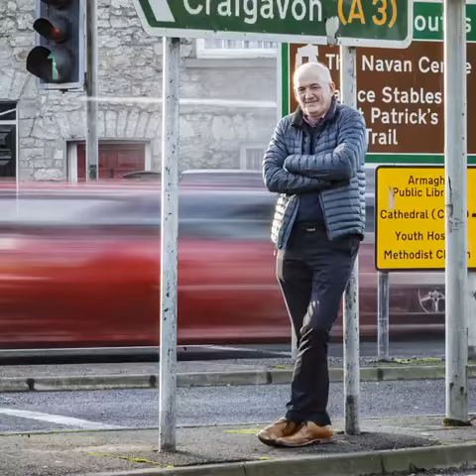Freezer Cabinet Retrofits in Ireland Supermarkets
Conway has a major project underway: in only three months, the cooling technology expert must replace 2,000 fans and just as many light fittings in the freezer cabinets in 70 of the Henderson Group’s stores. The company is one of the largest retail brands in Northern Ireland. In addition to the company’s own 85 stores, it has the SPAR and EUROSPAR brand franchise for the country, comprising over 450 stores. The main challenge: “We have to keep the stores open while replacing the parts,” said Conway. “This is why we had to create the optimal plan. We didn’t want to disturb the store customers.”

Video Credits:  ebm-papst

Welcome to the world of ventilation and drive engineering. As a worldwide innovation leader in fans and motors with over 20,000 different products, ebm-papst has the ideal solution for virtually all air technology and drive engineering tasks. If we do not have it already, our 900 R&D and sales Engineers will work with you to develop a new one. Our company maintains a highly-skilled and experienced team of professionals that is ready to tackle your most difficult air moving challenges and offer solutions that meet your needs.

ebm-papst SEA Pte. Ltd. serves the Southeast Asia (SEA) region. Our SEA offices can be found in Singapore (HQ), Thailand, Vietnam, Philippines, Indonesia and Malaysia (Kuala Lumpur & Penang).

We serve a plethora of markets, including Agriculture, Air-conditioning and Ventilation, Appliance, Commercial Refrigeration, Heating, Industrial, Lighting, IT / Telecom, Medical, Transportation and more.